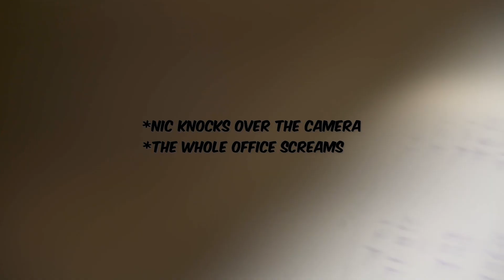Wah!Banana O'Clock - Kishan AMA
In this episode we feature the most annoying person from Wah!Banana. Yes, the most annoying.

Filmed and edited by:
Jaron @Jaron_boey

Starring:
Kishan J @j.jaikishan